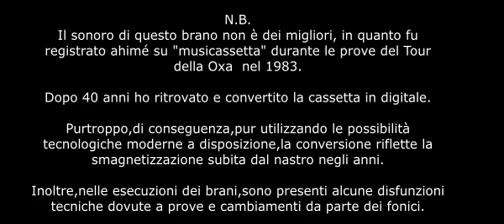Nicola Jocola con Anna Oxa in "Gino le parole"